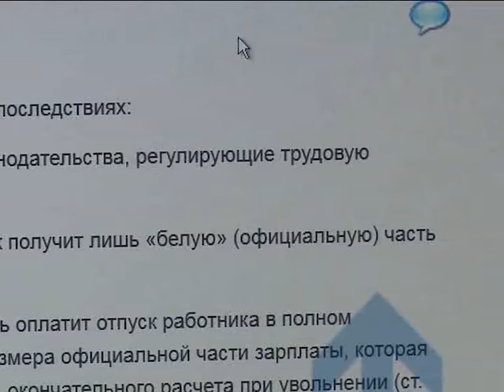Сохранить и приумножить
В Лабытнангах работает комиссия по мобилизации доходов городского бюджета.